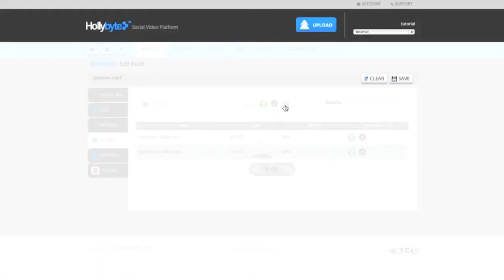How to reencode a video